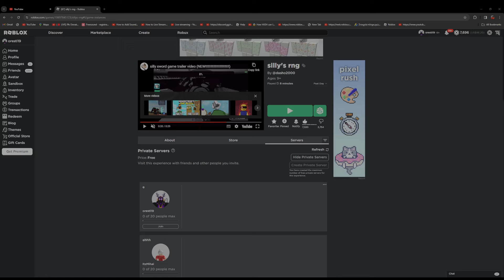April Fools Update In Silly Sword Game